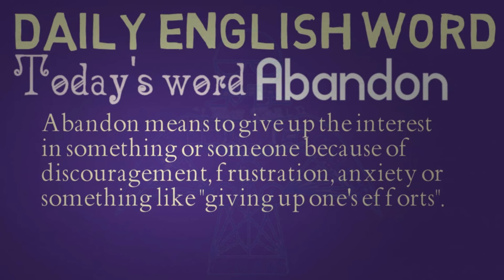Daily English Word - Abandon | Lunar Computer College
Daily English Word - Abandon